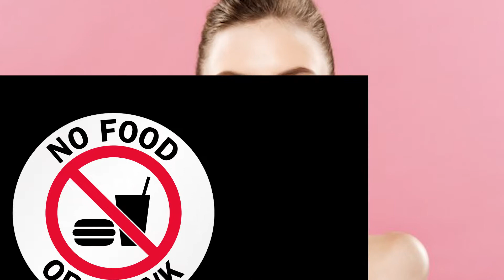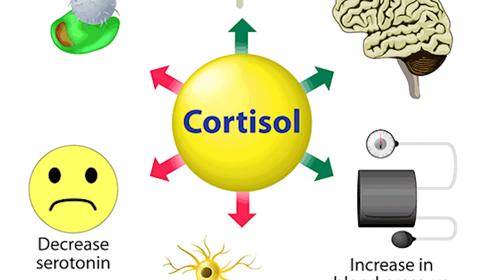HOW TO LOOK YOUNG??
DUA has discovered new tips to look young, Learn techniques to look young in just 2 Minutes!!